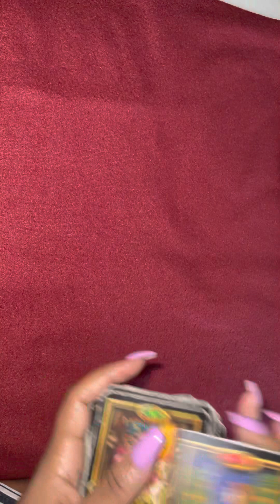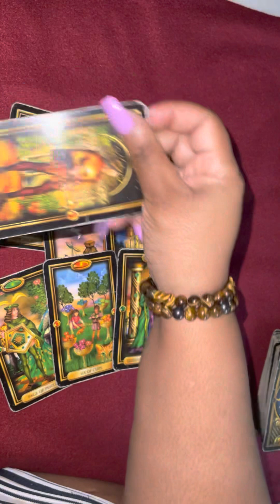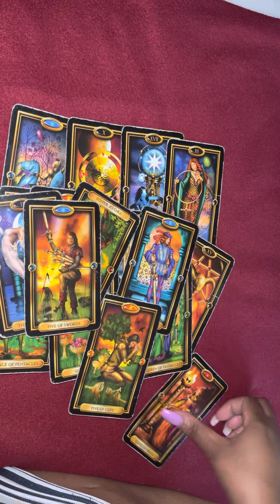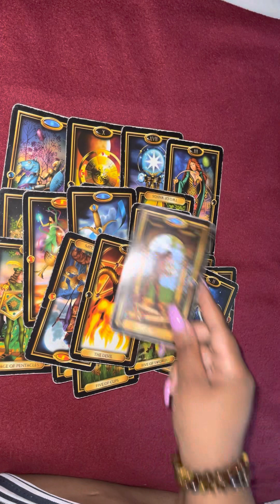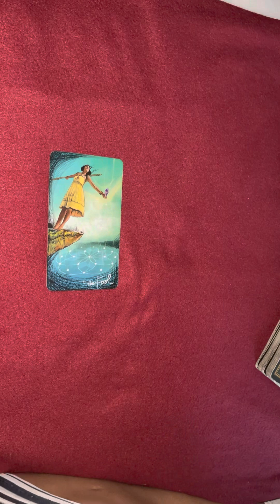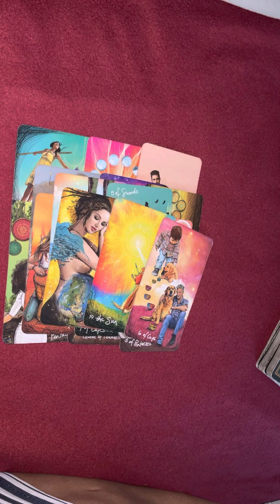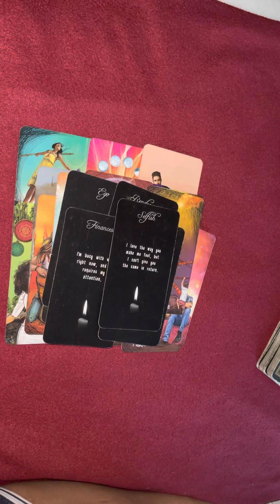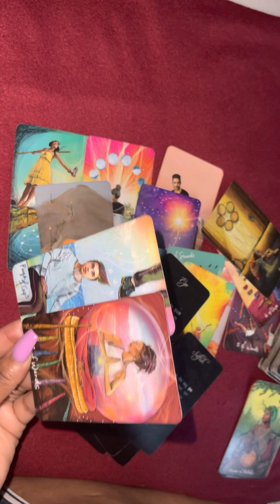Situation-ship - you are in a great place in your life. This person is toxic, selfish & a charmer